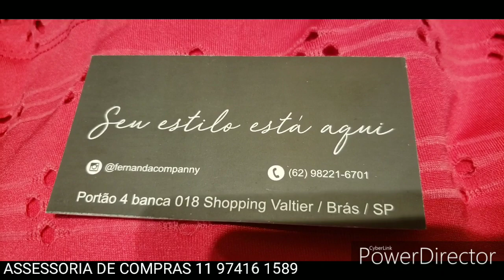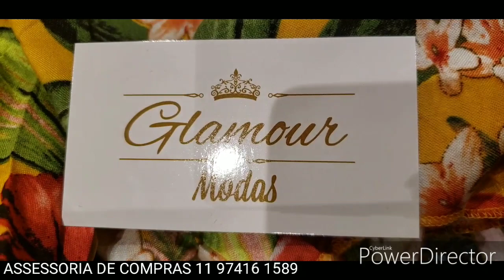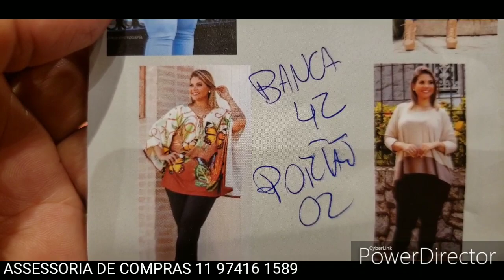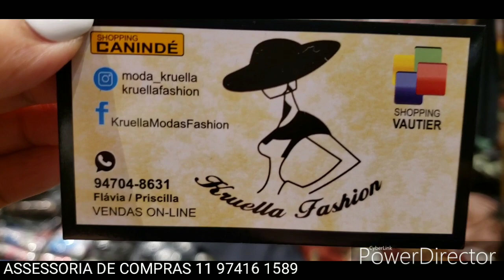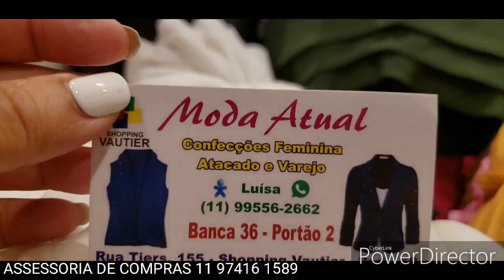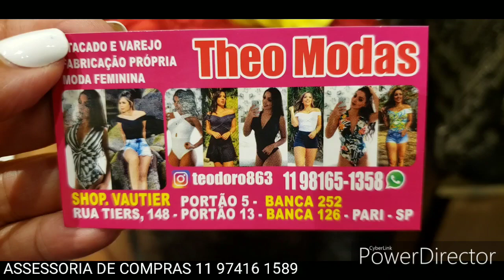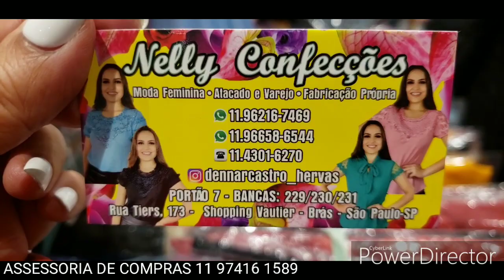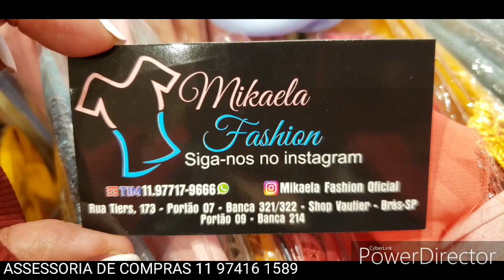BANCAS VAUTIER FIM DE ANO